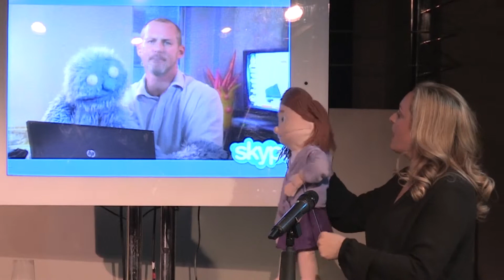Colette Redgrave Cabaret The Internet is For Porn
Skype Singing at it's best with Colette Redgrave, Gavin Bruce, Murray Lindo and vocal extraordinaire Lawrence Thornbury in Cabaret at The Pheasantry, Kings Road, London. Musical Direction - Jordan Clarke